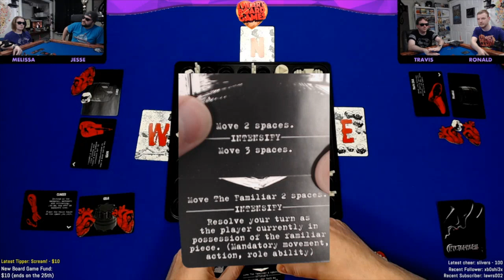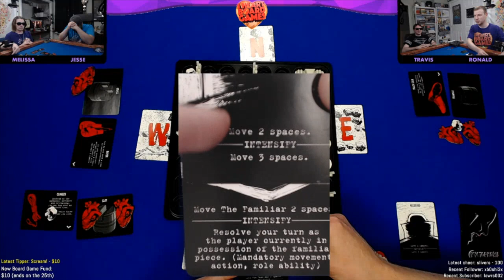NYCTOPHOBIA (Session 3, 4 Players) Live Board Game Session! I Heart Board Games!